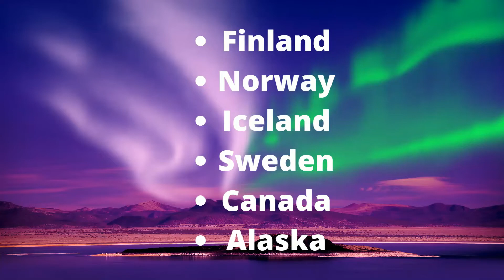Top 5 EPIC Northern Lights Viewing Locations You NEED to See! (Aurora Borealis)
BEST PLACES TO SEE THE NORTHERN LIGHTS

The Northern Lights are putting on a spectacular show in the northern hemisphere at this time of year. This astral display is not a performance you can book with certainty - it would be far less magical if that were the case. But you can considerably increase your chances by heading north to the spots where they are most-commonly witnessed. With Aurora Borealis season in full swing until April, there’s still plenty of time to plan a trip around the stunning phenomenon. Come along for the trip!